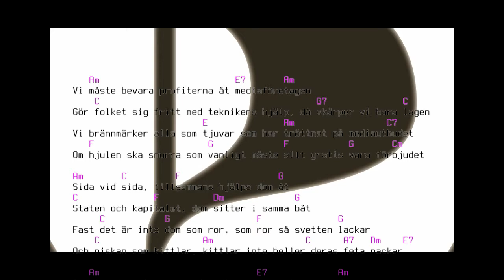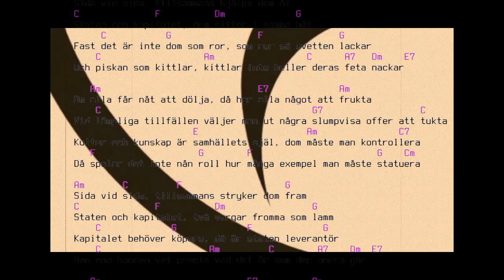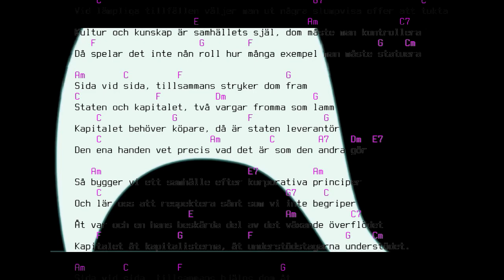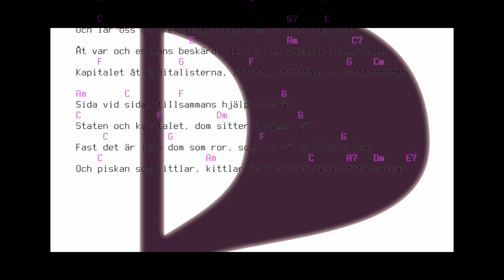Staten och Piraten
Text av Christian Engström (Pirate MEP).

Denna inspelning endast med akustisk gitarr till Blå Tågets melodi (Den ena handen vet vad den andra gör). Både ackorden och texten visas i videon.